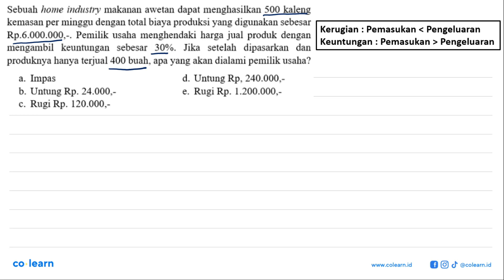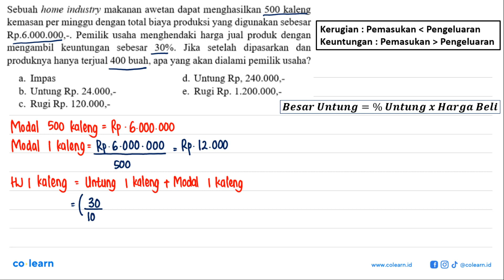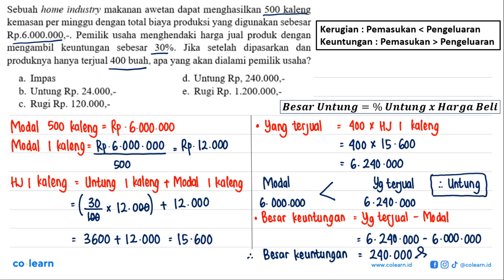Sebuah home industry makanan awetan dapat menghasilkan 500 kaleng kemasan per minggu dengan total...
Sebuah home industry makanan awetan dapat menghasilkan 500 kaleng kemasan per minggu dengan total biaya produksi yang digunakan sebesar Rp.6.000.000,-. Pemilik usaha menghendaki harga jual produk dengan mengambil keuntungan sebesar 30%. Jika setelah dipasarkan dan produknya hanya terjual 400 buah, apa yang akan dialami pemilik usaha?

Topik atau Materi: Harga Pembelian, Harga Penjualan, Untung, dan Rugi - ARITMETIKA SOSIAL (APLIKASI ALJABAR) - ALJABAR - Matematika Kelas 7 SMP -

00:00 : Bedah Soal
01:00 : Konsep, rumus dan pengertian Harga Pembelian, Harga Penjualan, Untung, dan Rugi
01:18 : Langkah penyelesaian soal
03:57 : Jawaban akhir
04:27 : Penutup